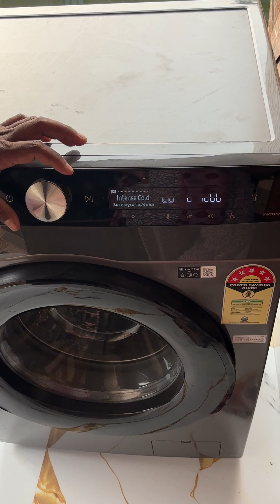SAMSUNG 8 kg 5 Star, Al Ecobubble, Wi-Fi, Hygiene Steam, Digital Inverter Fully Automatic Review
SAMSUNG 8 kg 5 Star, Al Ecobubble, Wi-Fi, Hygiene Steam, Digital Inverter Fully Automatic Front Load with In-built Heater Black (WW80T504DAB1TL) Full ￼review for company parson